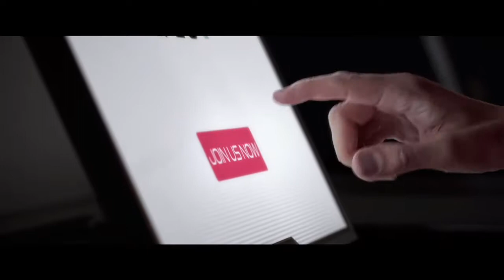THE SURGE PLAYTHROUGH EPISODE 1